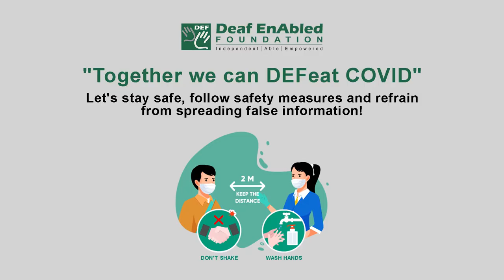Attention - 3 (noun) Word of the Day for May 29th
Attention

Meaning - (especially in the armed forces) a way of standing, with the feet together, arms by your sides, head up, and shoulders back, and not moving:

Example - Each cadet stood at attention for inspection.